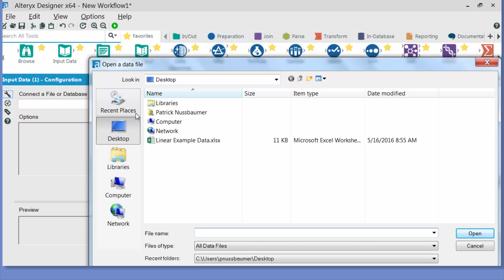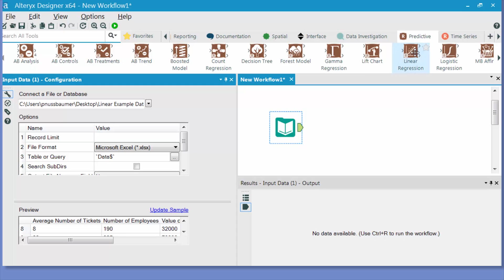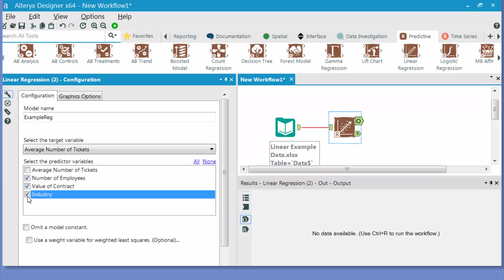Building Your First Model In Alteryx